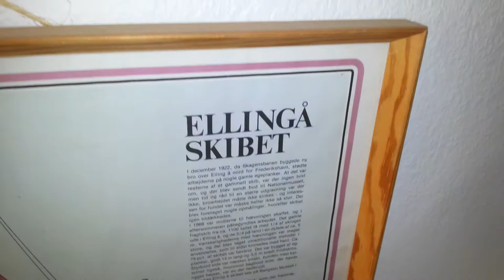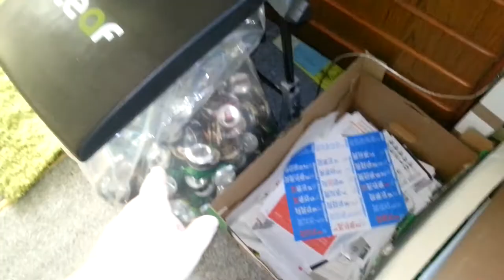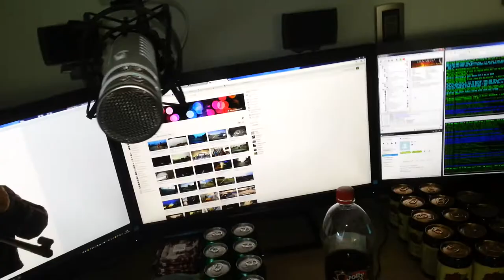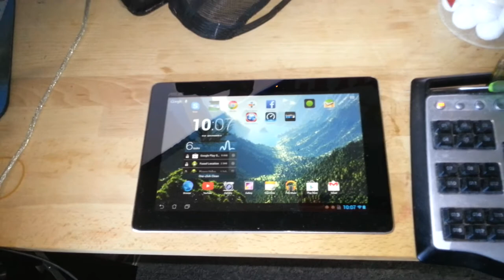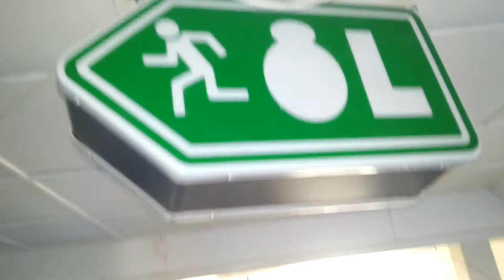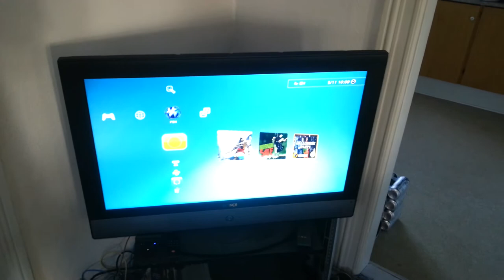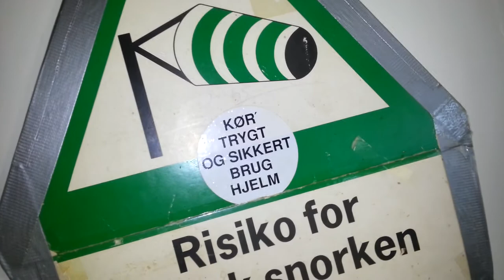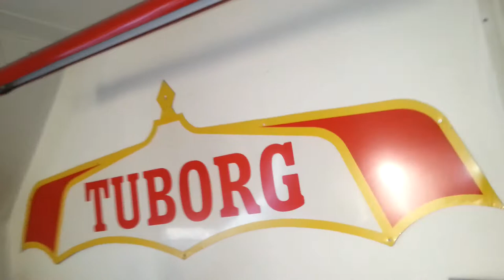walkthrough of apartment 2013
just a walk through of the old apartment ..